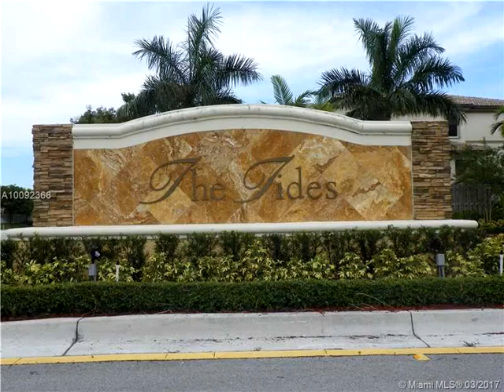22739 SW 92nd Pl,Cutler Bay,FL 33190 House For Sale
Gorgeous pool home on a corner lot has everything you are looking for. this perfect home has 5 bedrooms 2.5 bathrooms.great open floor plan with upgraded wood tile downstairs,granite kitchen counters,stainless steel appliances,spacious pantry,laundry room located upstairs for added convenience,large master bedroom,mini half a/c in the master bedroom.accordion shutters.great schools nearby.